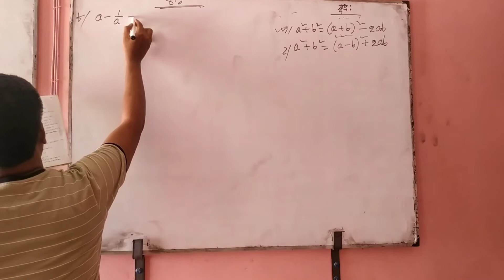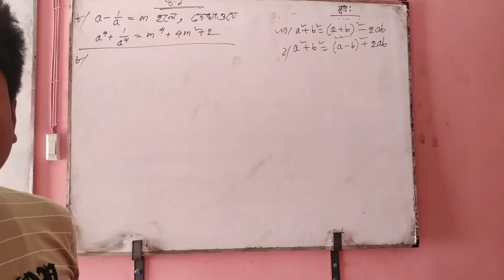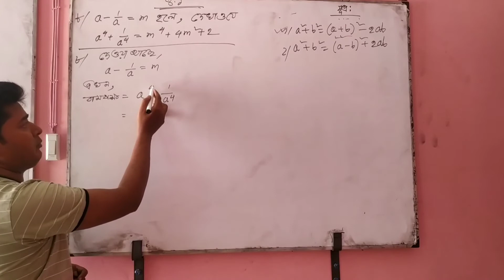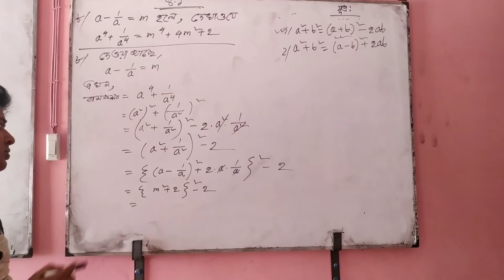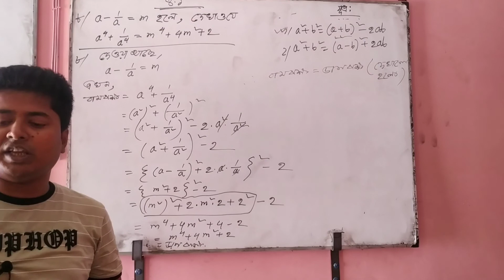৮ম শ্রেণির গনিত। অনুঃ৪.১ প্রশ্ন নং-৮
৮ম শ্রেণির গনিত প্রশ্ন নং ৮